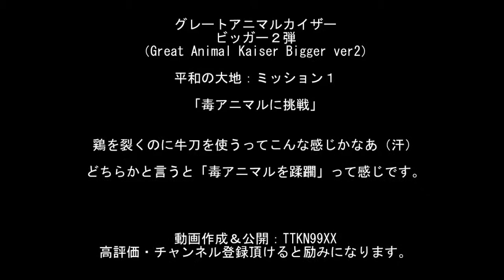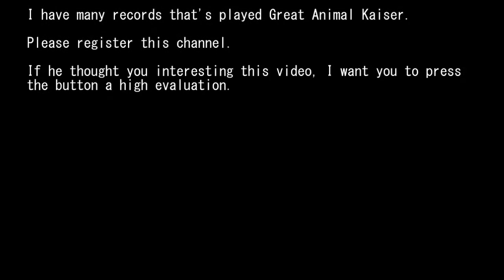ｸﾞﾚｰﾄｱﾆﾏﾙｶｲｻﾞｰ ﾋﾞｯｶﾞｰB2弾 毒アニマルに挑戦 平和の大地ﾐｯｼｮﾝ1：ｺﾞﾙｺﾞｻｳﾙｽ&ｱﾛｻｳﾙｽで行きます！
百獣大戦グレートアニマルカイザー ビッガーB２弾（Great Animal Kaiser Bigger2）
2014107プレイ記録、

ゴルゴサウルス（銅レア）、アロサウルス（銀レア）、

恐竜軍団ゴルゴサウルス＆アロサウルスで平和の大地ﾐｯｼｮﾝ1「毒アニマルに挑戦」をクリアしたプレイ動画です。ちょっとやり過ぎました(^^;)

次の動画：恐竜発見！　平和の大地ﾐｯｼｮﾝ2